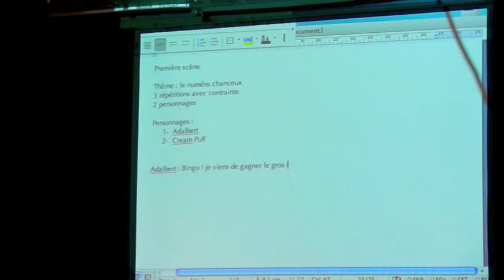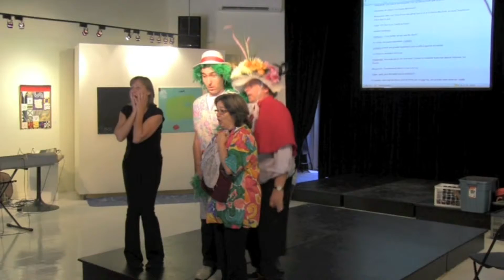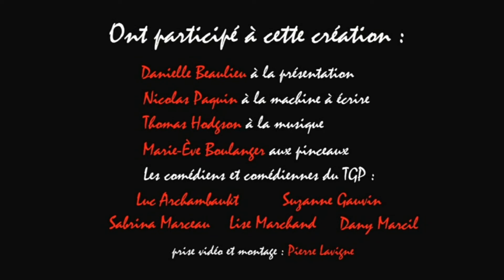Les Arts Animés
Activités réalisée dans le cadre des journée de la culture 2013 par le Théâtre de Grand-Pré et art[o]